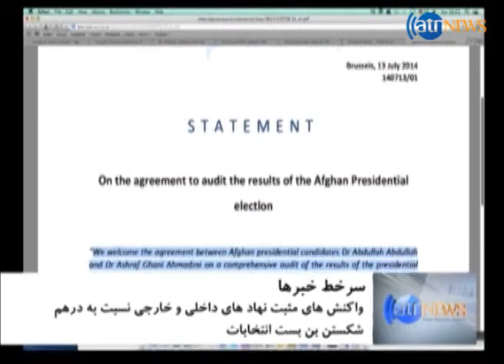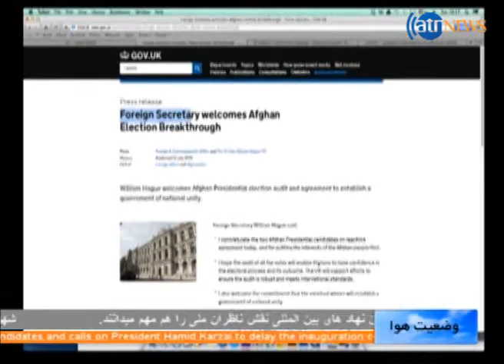Ariana News 13 July 2014 Dari Part 1